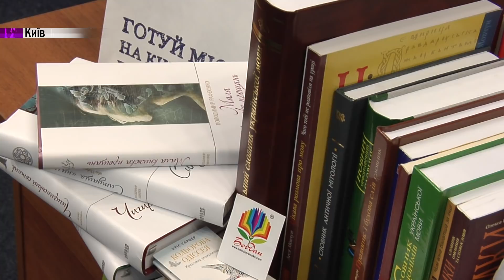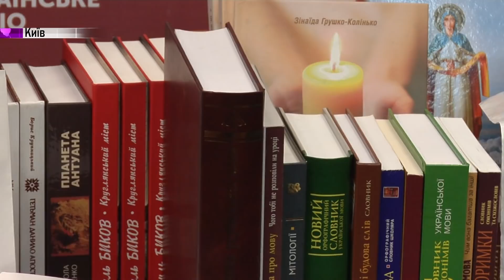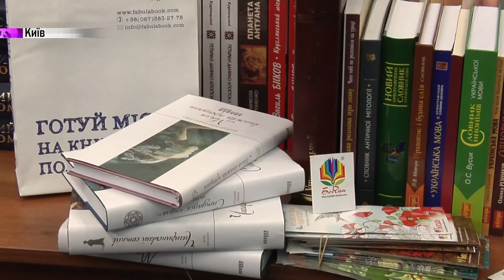Радіо диктант національної єдності писатимуть у Криму та на Донбасі.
Хочете перевірити свої знання з українського правопису? За тиждень - матимете змогу це зробити. Всеукраїнський радіо диктант національної єдності - це унікальна подія, яка відбувається на Українському радіо до Дня української писемності та мови, що відзначається 9 листопада.  Щороку слухачі можуть взяти участь у написанні і з’ясувати, наскільки добре знають мову. Чим на 17-й рік свого існування радіо диктант відрізнятиметься від попередніх?

Мы рядом!